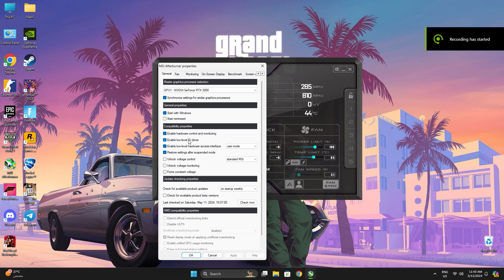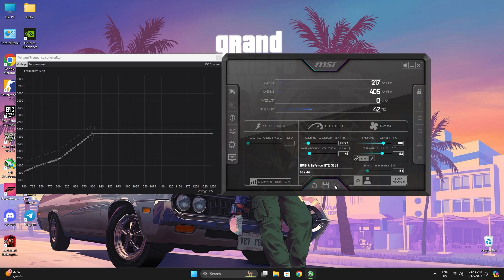undervolting rtx 3050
rtx 3050
undervolting
undervolting pc
pc
HMD_D7